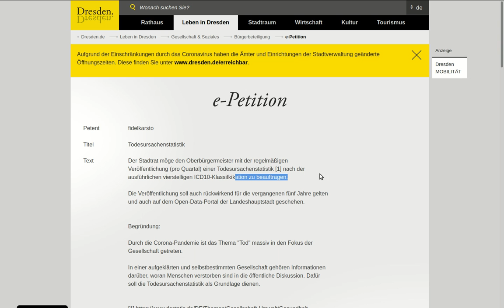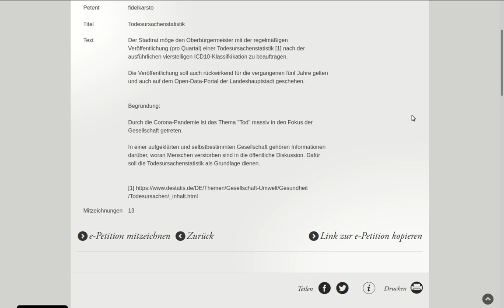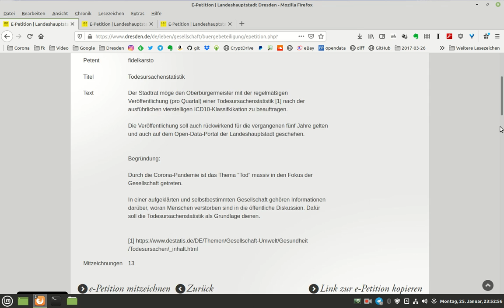Petition No. 1 - Todesursachenstatistik für Dresden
Link zur Mitzeichnung (bis 30. Januar 2021)